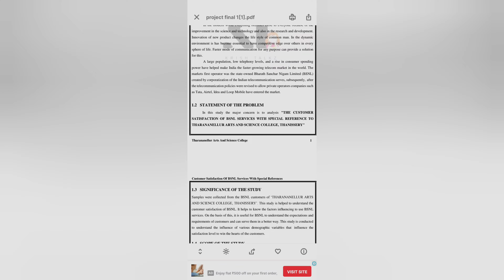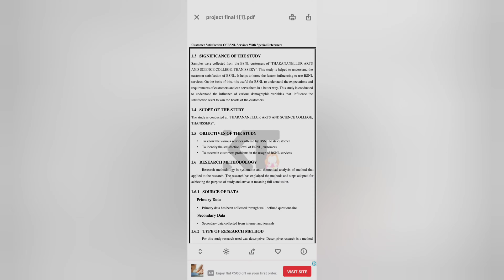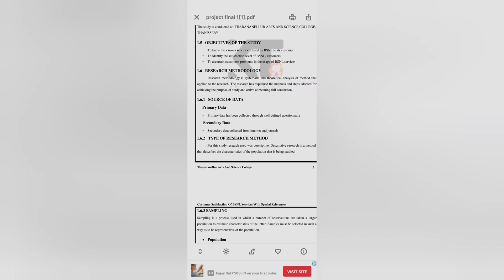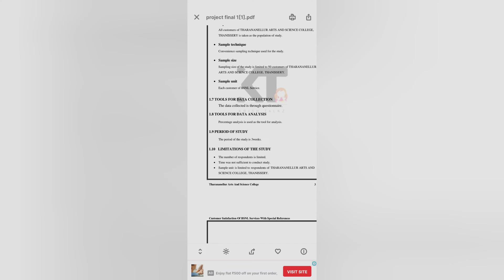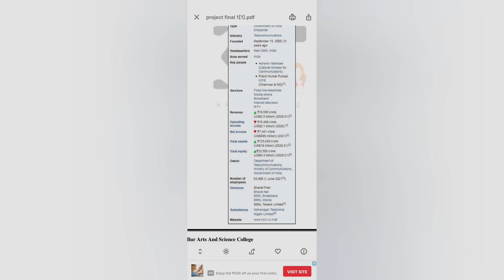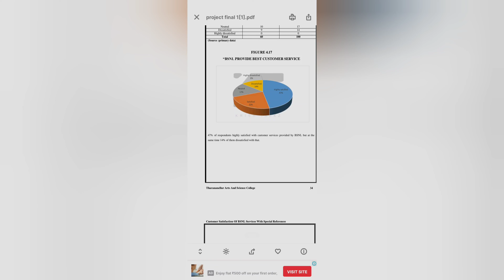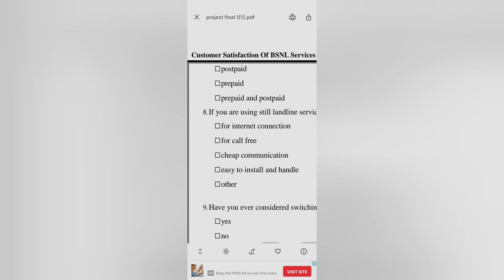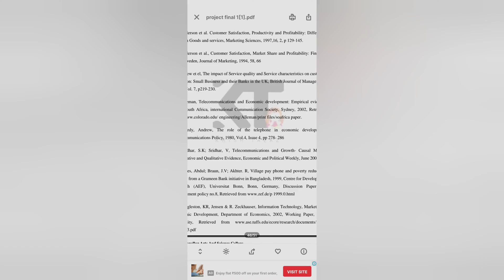Final year Project |Important Viva Questions| Part 5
Hi everyone,
Here is the video about New project topics for final year students.
It is only 1st part,next parts will be upload soon.

playlist link